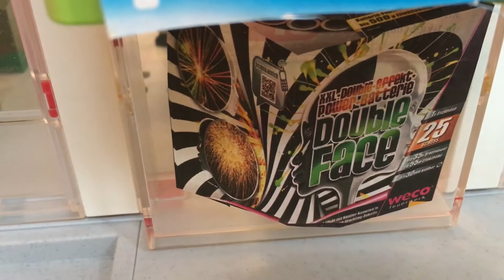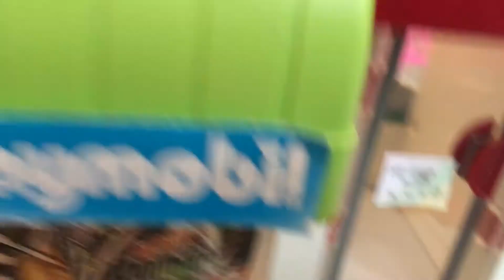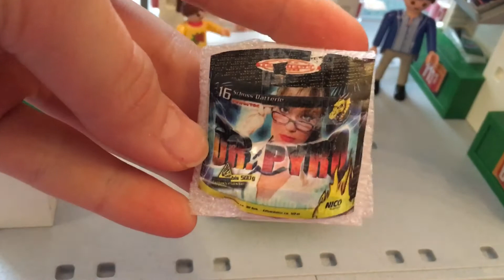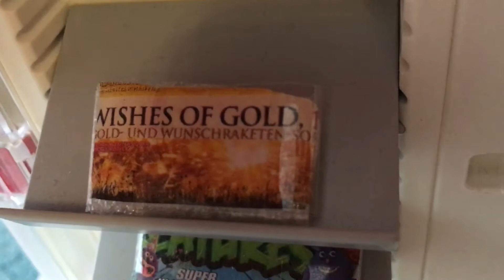Der Playmobil Feuerwerksverkauf